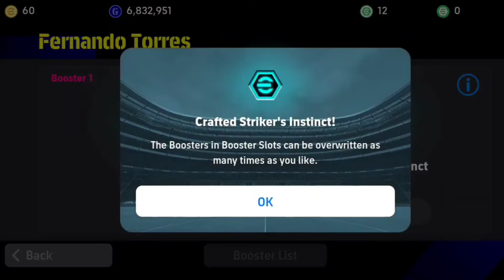Fernando Torres best training & booster guide efootball